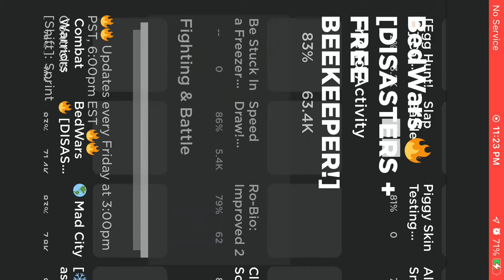Roblox bedwars part 2